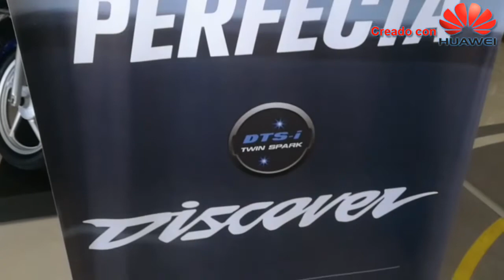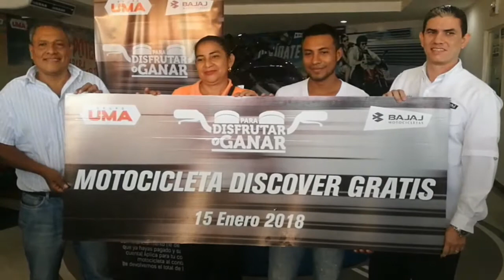Grupo UMA Nicaragua entrega premio de su promoción Disfruta y Gana